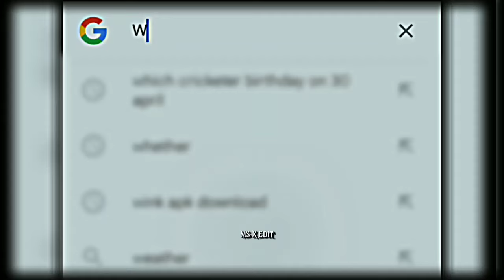30 April Hitman Birthday Status || Rohit Sharma Birthday Status || Rohit Sharma WhatsApp Status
30 April Hitman Birthday Status || Rohit Sharma Birthday Status || Rohit Sharma WhatsApp Status ||

Birthday Boy Hitman Status || Rohit Sharma Birthday Status || Hitman Birthday Status ||

rohit sharma 4k status, hit man birthday status

rohit sharma 4k status

rohit sharma 4k status, hit man birthday status, happy birthday rohit sharma

rohit sharma 4k status, hit man birthday status, happy birthday rohit sharma, rohit sharma birthday whatsapp status tamil, rohit sharma birthday full screen status

rohit sharma 4k status, hit man birthday status, happy birthday rohit sharma, rohit sharma birthday whatsapp status tamil